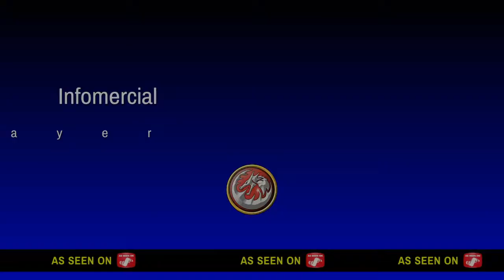18 kill squad w with PolishRegi letz go